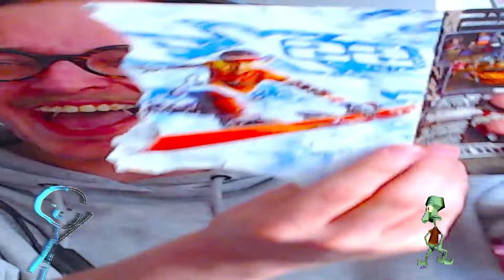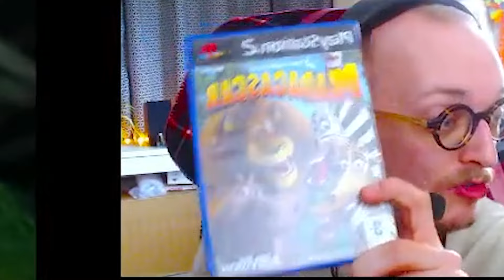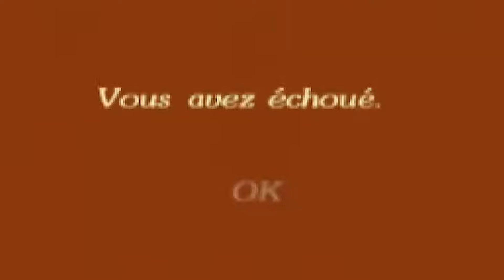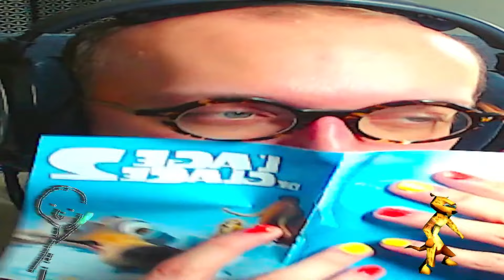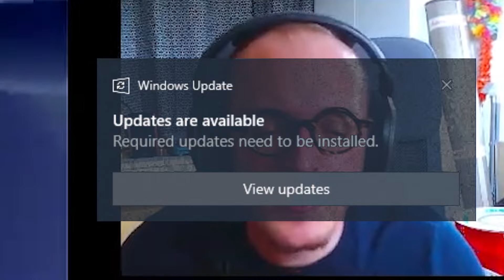Je teste des jeux PS2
Franchement quand on était petit on se fait gravement pigeonner quand même des fois